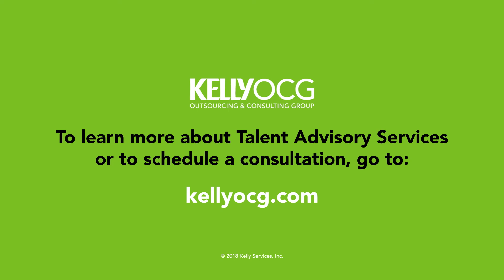Talent Advisory Services | KellyOCG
Transforming the way businesses navigate the talent landscape.